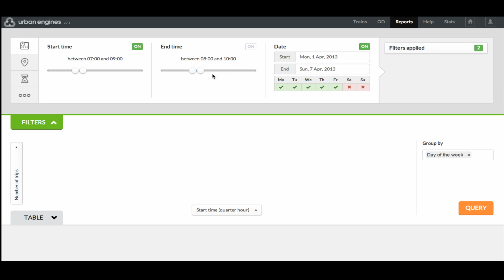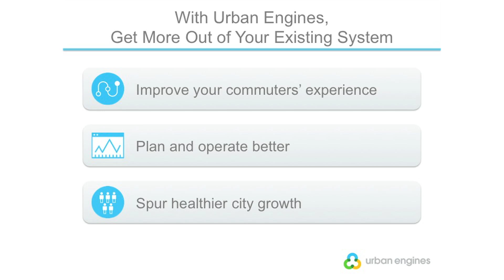Urban Engines Services Overview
Urban Engines gives you deep insights that let you create vibrant, mobile cities and plan for sustainable growth. It analyzes dozens of signals from commuters and city transit systems to render a dynamic spatial graph in seconds, showing unprecedented views of your transit system’s performance, key metrics, abnormal behavior, commuter flows, and fleet occupancy — all with a few clicks of a mouse.